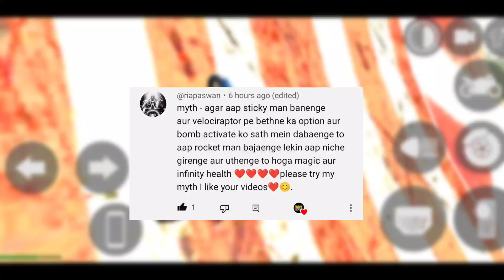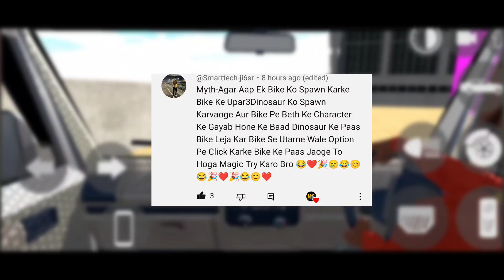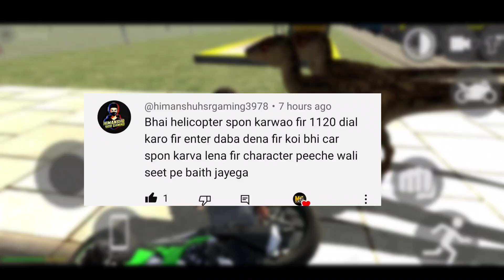Bolero का Update | Indian bike driving 3d | Indian bikes driving 3d Bolero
Indian bike game Bolero
Bike driving 3d
Bikes driving 3d Rgs tool